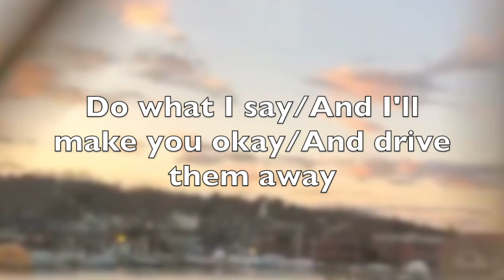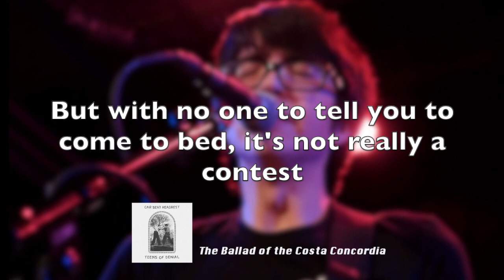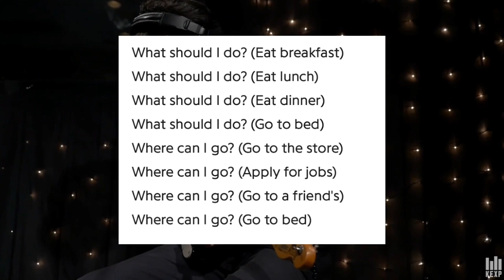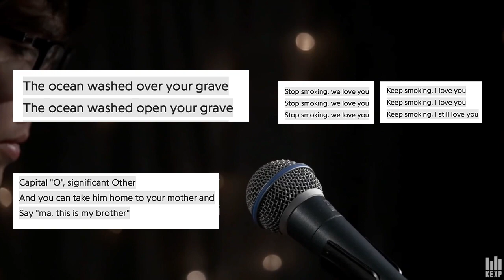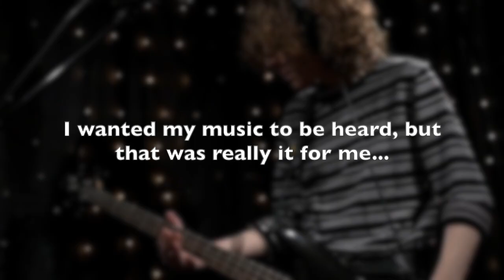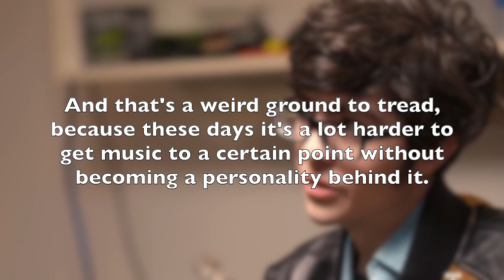Car Seat Headrest & The Art of Confessional Songwriting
Music: "Between the Bars" by Elliott Smith & "The Ballad of the Costa Concordia" by Car Seat Headrest
- Socials: ♡